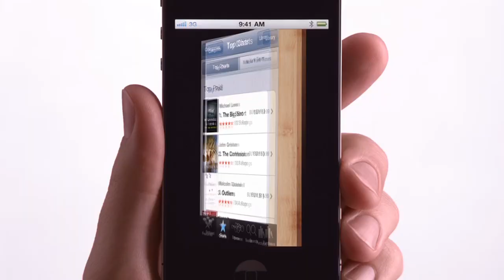Apple iPhone 4 TV CM - iBooks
iPhone 4 TV CM - iBooks